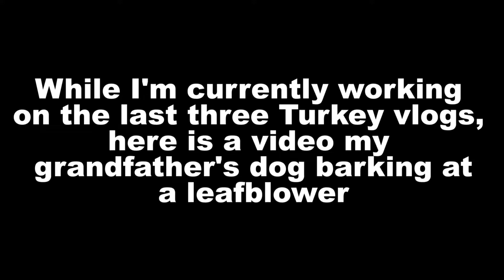Dog VS. Leaf Blower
What happens when a dog tries to bark at a leaf blower? Hilarity, thats what happens!